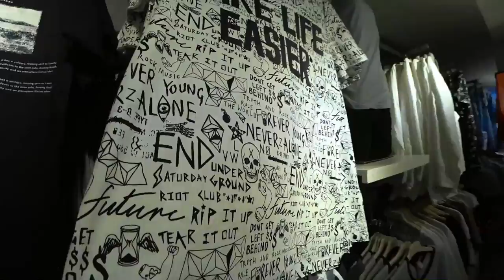Цены на вещи в Турции: Подробный обзор Аланья Турция 2017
Подробный обзор цен на вещи в Турции на примере магазина ДеФакто: женская, мужская и детская одежда.